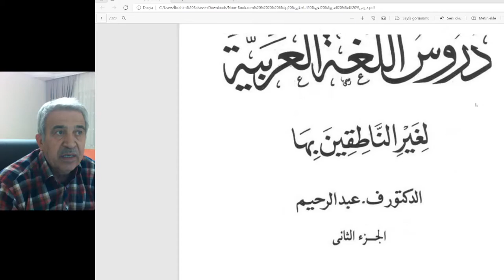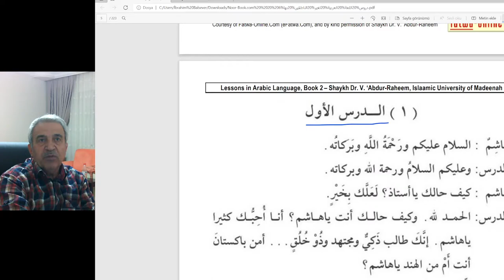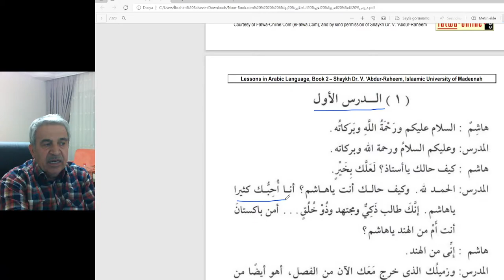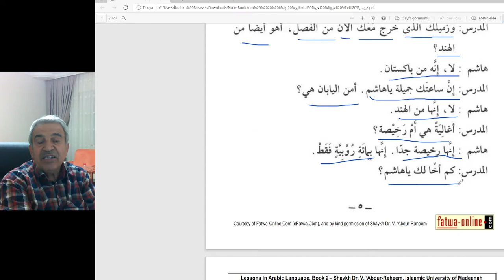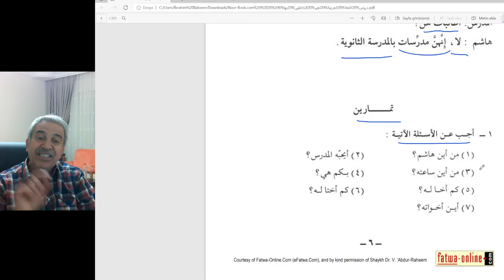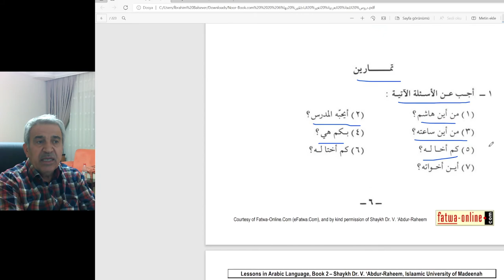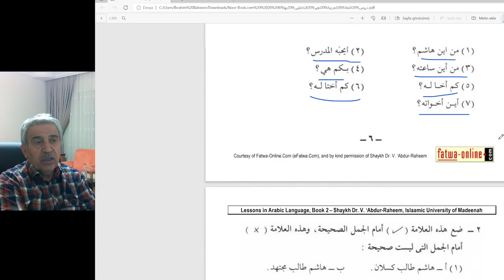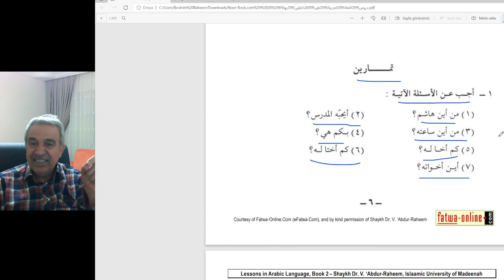Arapça Dersler/Orta seviye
Bizler için Arapça dersler
İkinci kitap
Sayfa:5-6